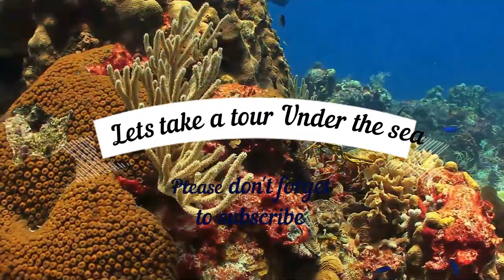Reach the Sea Paradise/ Ogoga inyanja. Soft music for Sleep, and sealife sighting for relaxation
Enjoy a sail in the Sea and Ocean Paradise with the soft music for your relaxation in this new expedition to the aquatic nature.
This is a two-hour video of the life under the water surface, with accompanying calm music for stress relief, mind distraction and best for shared moments with friends and family.

Iyi video iherekejwe n'indirimbo zituje, iragutembereza munsi y'inyanja, aho wirebera ibiremwa by'ubwoko butangaje kandi butandukanye.
Iyi video n'uturirimbo dutuje tuyiherekeje bigufasha kuruhuka neza no gutekereza utuje cyangwa se gusangira ibihe byiza n'inshuti cg umuryango.